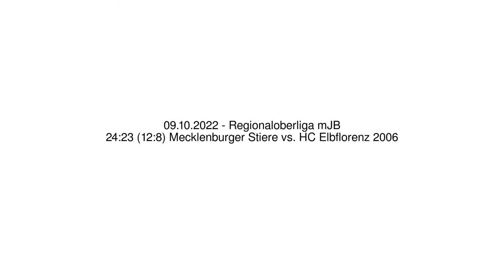24:23 (12:8) Mecklenburger Stiere vs. HC Elbflorenz 2006 - 09.10.2022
24:23 (12:8) Mecklenburger Stiere vs. HC Elbflorenz 2006